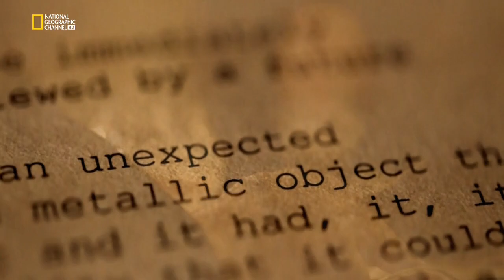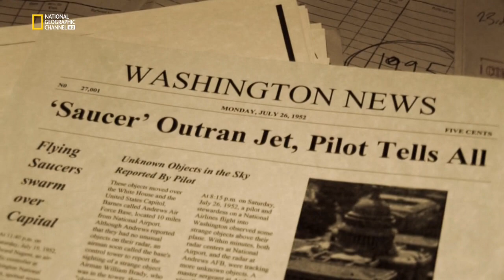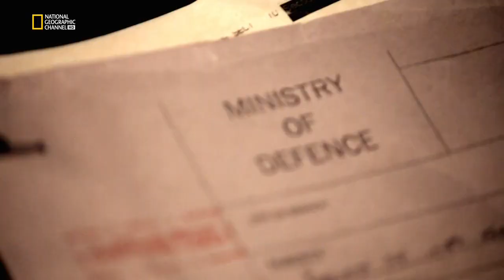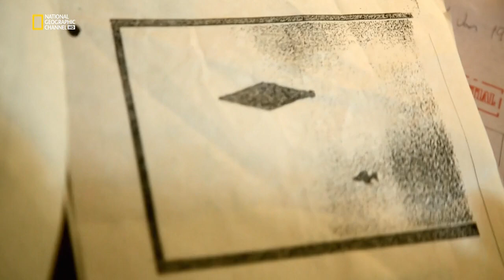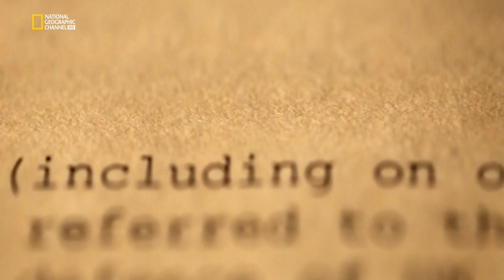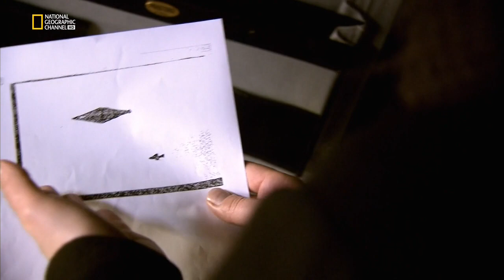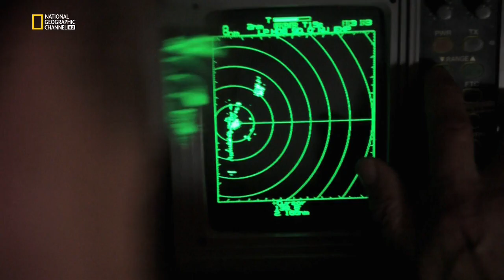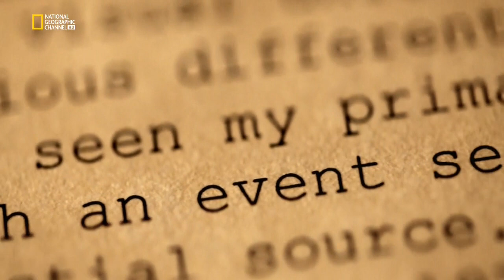UFOs Offizielle Berichte aus Grossbritanien HD Part 2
UFO Berichte aus Großbritannien. Piloten aus dem 2. Weltkrieg berichten über Seltsame Objekte am Himmel über Deutschland.